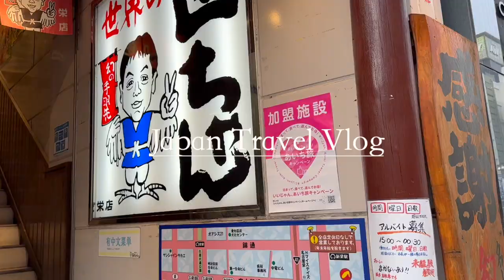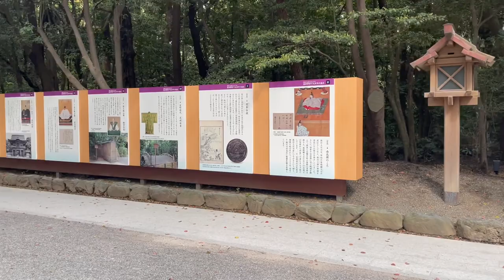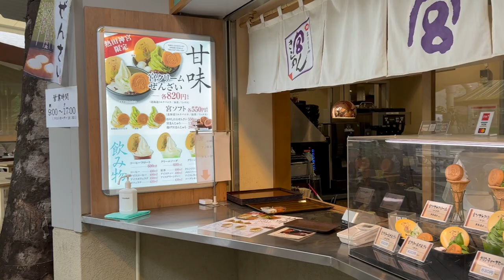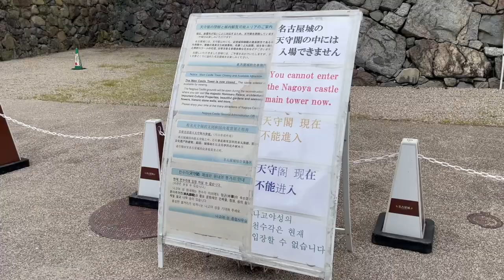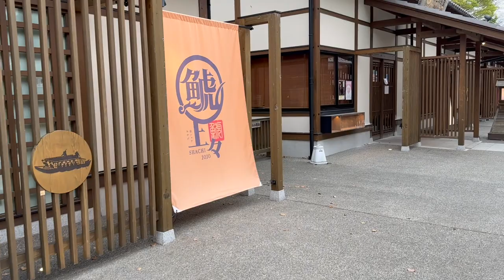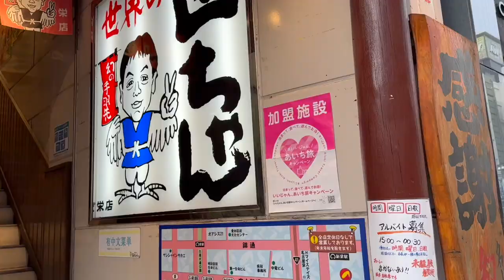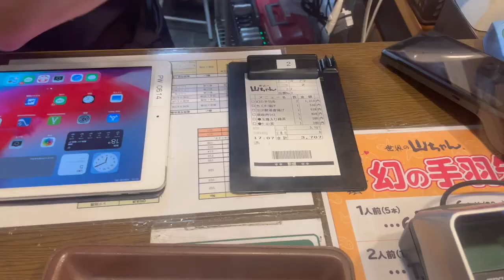名古屋住宿開箱、KAKO在地人早餐🍞、必吃世界的山將、熱田神宮逛逛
名古屋是個很讓人放鬆的城市，遊客相對很少，可以很愜意的漫遊、逛逛
很喜歡🧡